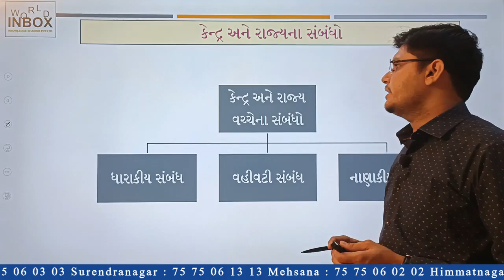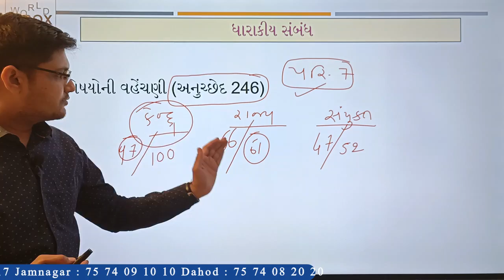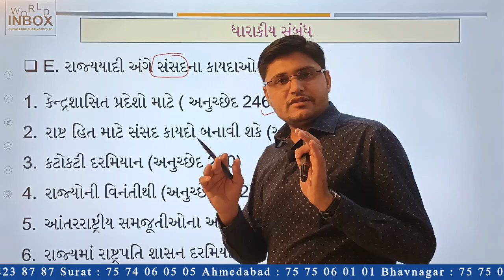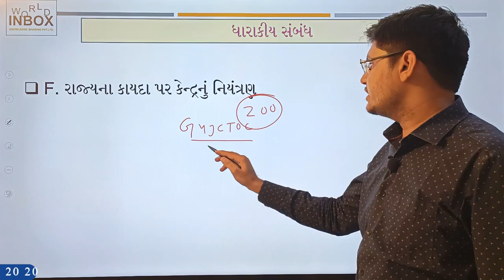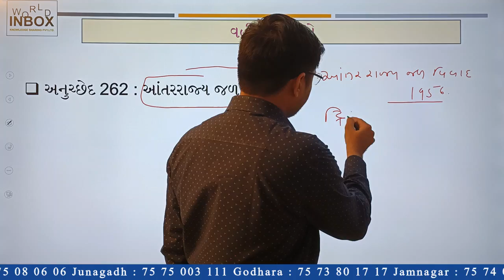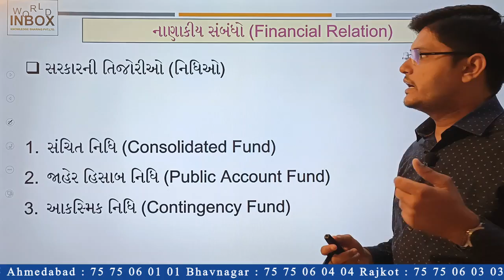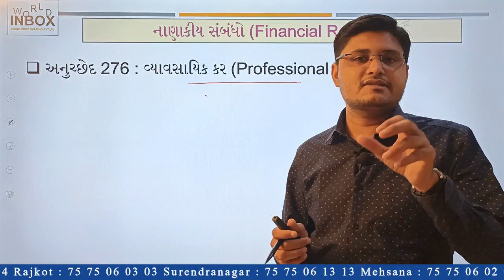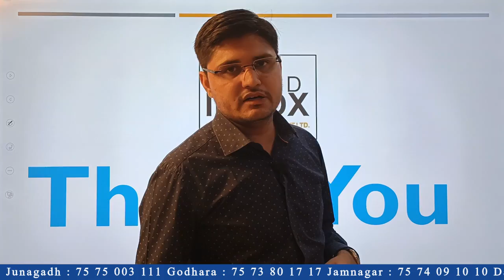કેન્દ્ર અને રાજ્ય સંબંધ | (Center-State Relation) Constitution By Darshan Raval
# PSI
બિન-સચિવાલય
સિનિયર ક્લાર્ક
જુનિયર ક્લાર્ક
હેડ ક્લાર્ક